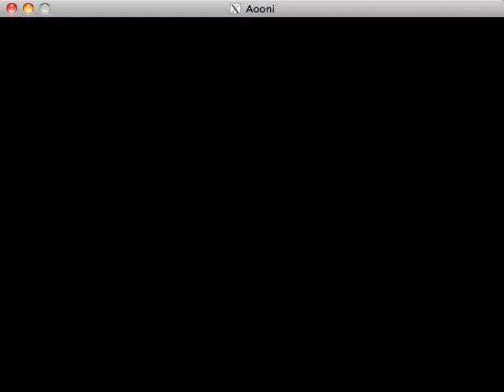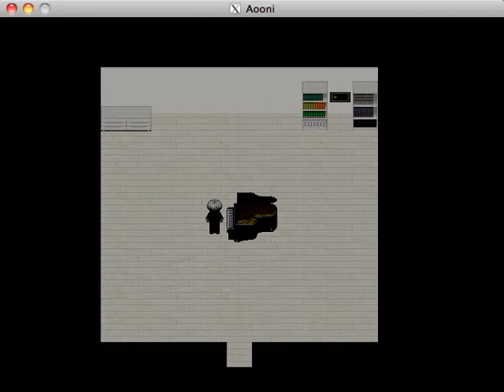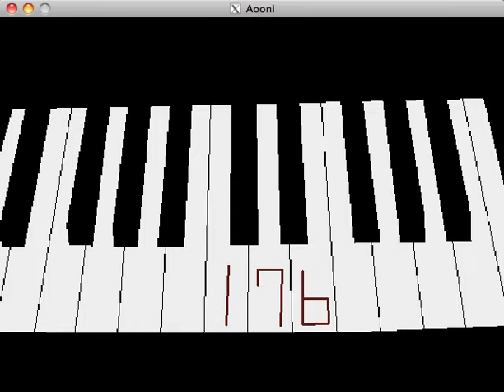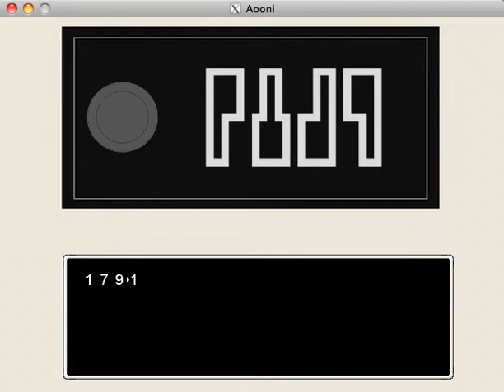Let's Play: Ao Oni: Part 1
I noticed Cosmic Bugs was kinda boring so I decided to do a horror game! Hope there aren't too many jumpscares among you guys, but I really needed something more engaging. Enjoy!